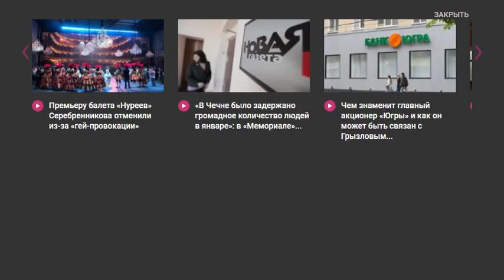Бывшая журналистка Forbes проиграла суд владельцу издания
Телеканал "Дождь": о суде с издателем Forbes и пресс-конференции Профсоюза журналистов России

«Мне сказали — либо увольняйся, либо прекращай эти митинги». Почему бывшая журналистка Forbes проиграла суд 1-й инстанции владельцу издания...

Журналист Елена Зубова проиграла суд 1-й инстанции владельцу русскоязычной версии журнала Forbes Александру Федотову. Зубова оспаривала свое увольнение из журнала. О подробностях того, как проходил процесс, рассказала сама Елена Зубова.

Она просила о компенсации морального вреда на 1,2 миллиона рублей, а также о восстановлении в должности и выплате среднего заработка за дни вынужденного прогула. Журналист говорила, что ее уход из Forbes не был добровольным, а связан с правками в рейтинг высокооплачиваемых российских топ-менеджеров, который вышел осенью прошлого года.

После публикации рейтинга 25 журналистов Forbes написали письмо издателю журнала Александру Федотову с просьбой объяснить, почему из перечня пропала зарплата Костина. По их мнению, владелец издания вмешался в редакционную политику и потребовал не публиковать эту информацию.

Главный редактор издания Николай Усков заявил, что удовлетворен решением суда. По его словам, редакция Forbes всегда придерживалась высоких стандартов независимой журналистики.